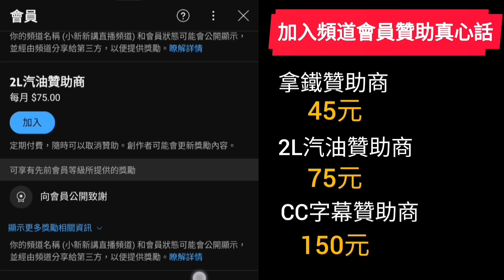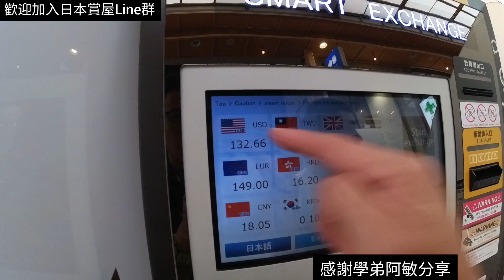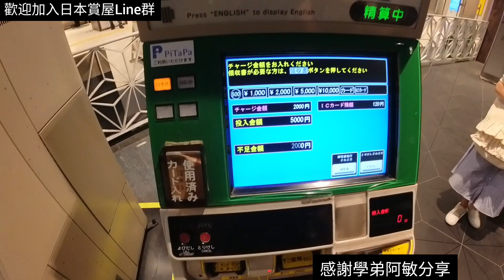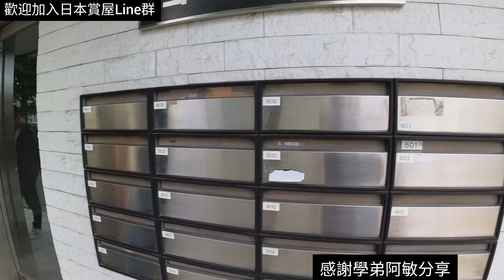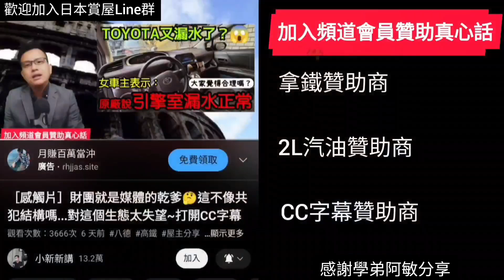日本大阪500多萬電梯三房🤔可以租多少錢?...打開CC字幕 海外房產 北京 上海 動機 深圳 香港 新加坡 曼谷參考